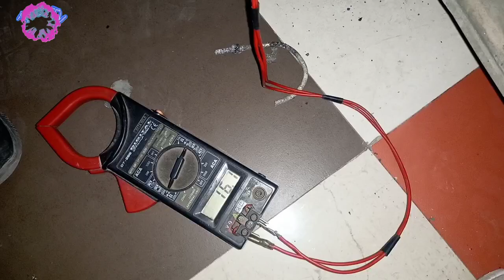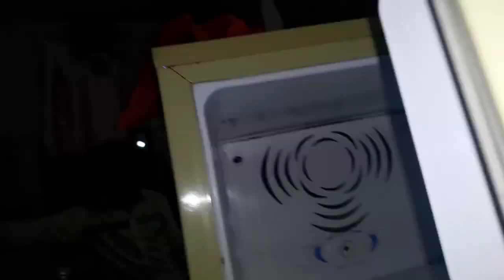Double Door फ्रीज में आग लग गई थी फ्रीज जलने से बची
डबल डोर फ्रिज